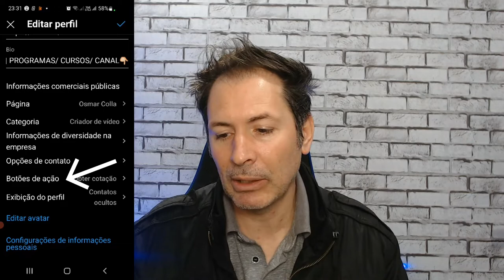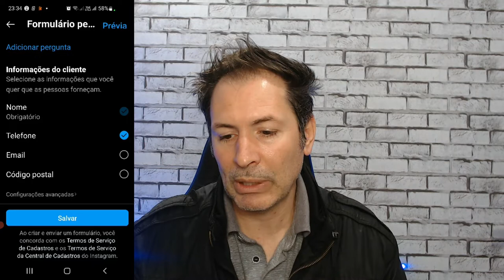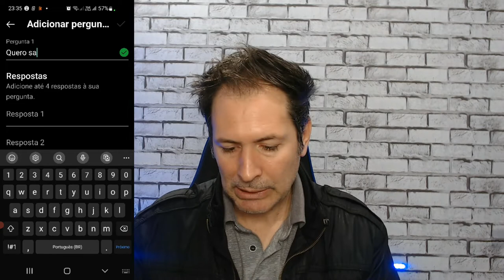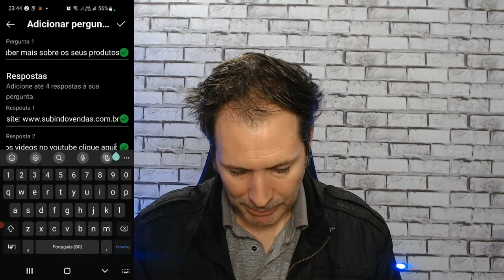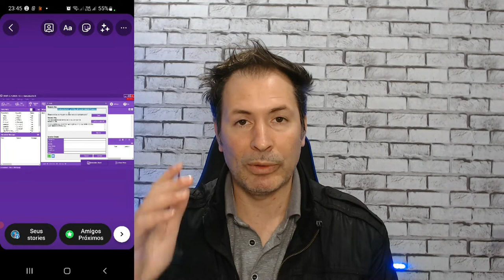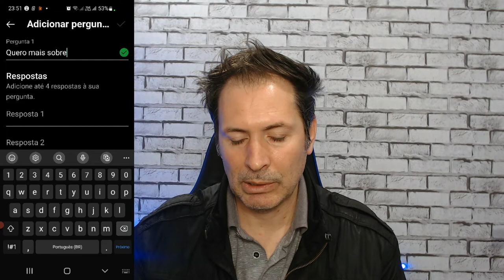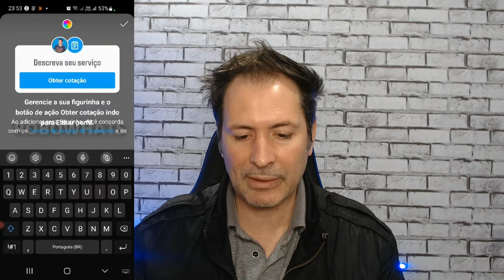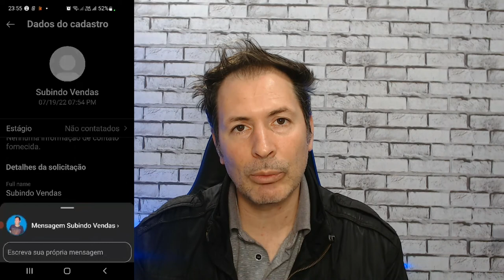COMO USAR ADESIVO OBTER COTAÇÃO NO INSTAGRAM PASSO A PASSO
Novo adesivo ou figurinha do Instagram que vai ajudar muitas pessoas a conseguir os contatos desejados dos seus futuros clientes, conheça a figurinha obter cotação no Instagram.